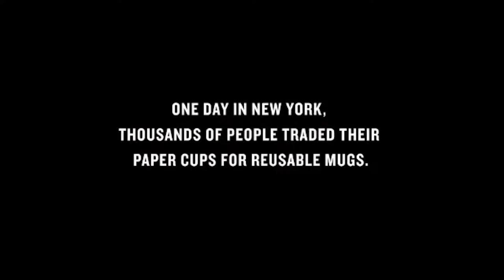Starbucks 'Free Coffee for Reusable Mugs' Ad (2010)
Script: "If everyone made one small change, could we all change the world? One day in New York, thousands of people traded their paper cups for reusable mugs. One person switching can save trees... together, we can save forests. Join the global movement. On April 15, bring a travel mug into Starbucks and get a free brewed coffee. Starbucks Shared Planet. You & Starbucks. It's bigger than coffee. Starbucks.com/TheBigPicture"
[Offer available at participating stores. Size of free coffee limited to 20 fl. oz. While supplies last.]